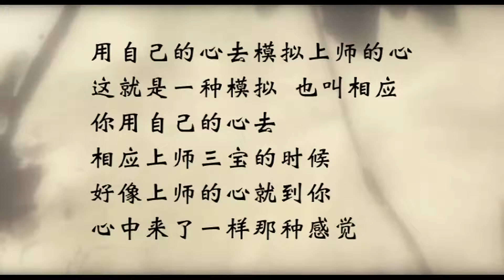上师相应法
微信：sakyaYM
微信公众号：易明旧语真音

1. 欢迎对本频道的原创內容，进行非商业且善意的分享。

2. 禁止未经授权，即对本频道的原创内容，进行任何的截取、剪辑、拼接、再诠释。